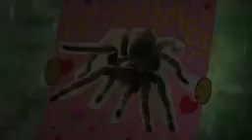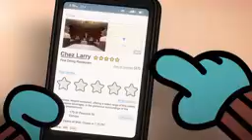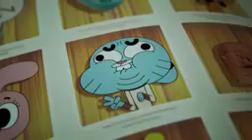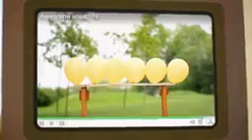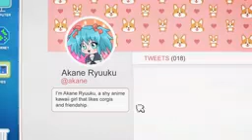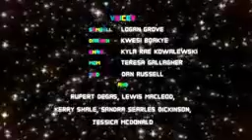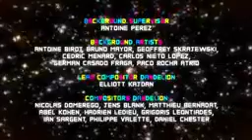Amazing world of Gumball 🌎 but out of context